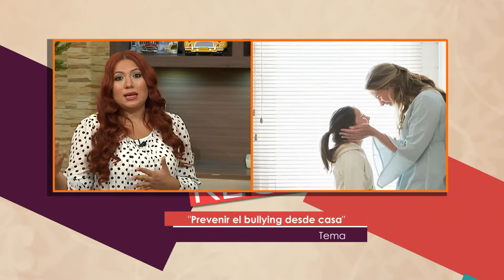Gente Regia - "Prevenir el bullying desde casa"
Lic. Perla De la Rosa 18 de Agosto 2016.